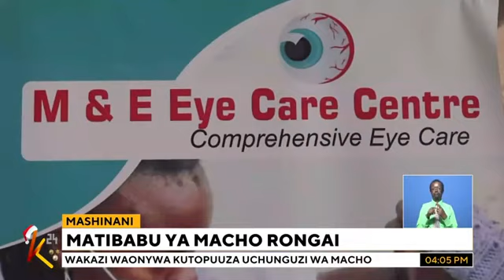FREE EYE CLINIC AT PCEA CHURCH ONGATA RONGAI | MERCY KEMUNTO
We conducted a free eye clinic at PCEA Church Ongata Rongai and examined more than 70 people whom we gave prescriptions and referrals to.

Always take care of your eyes, there is no spare!